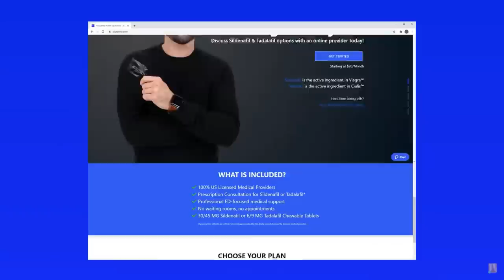Ricky Greenwood: Horror P*rn, Nunsploitation & Lube-Covered Houses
Episode 290: Ricky Greenwood was working in Canadian mainstream entertainment before reluctantly accepting a job in the adult industry. 6 years and a wildly successful directing career later, is glad he made the leap! Ricky tells Holly about his fascination with nuns and Nunsploitation, why horror and porn are a perfect match, and how it’s so much more satisfying to make porn films over mainstream films. Plus - he recounts some nasty locations he’s shot at, and the sex lesson he had to give a performer on set!

There’s nothing hotter than harder and longer lasting erections!

SHOW NOTES:
1:00 reflecting on career accomplishments
3:13 winning Grand Reel at AVN
6:37 combatting burnout
11:00 having to say no to projects
12:27 setting schedules for features
14:39 who edits his movies
15:55 how he went from mainstream to adult
25:00 moving from Canada to the states
30:20 his first time on a porn set
36:00 feeding people on set
38:00 lubed up porn houses
39:47 cleaning porn houses
41:27 how working in porn compares to working in mainstream entertainment
43:17 booking talent through agents
46:09 his style as a director
52:28 making porn movies with horror elements
57:04 the movie he is most proud of
1:02:04 bad experiences on set
1:08:31 dating a talent
1:17:07 upcoming projects
1:25:53 social shoutouts